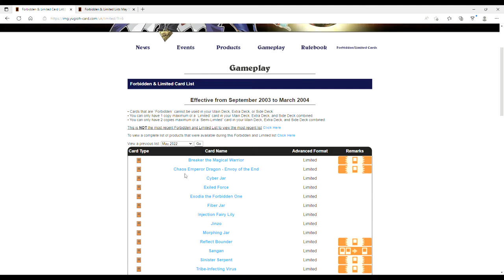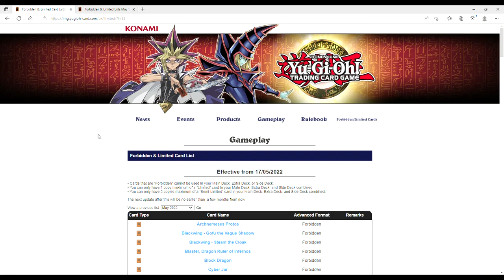Has No One Noticed This About The Yugioh Ban List!?